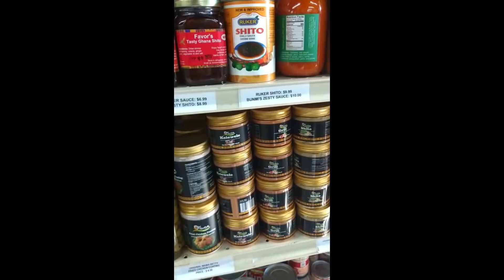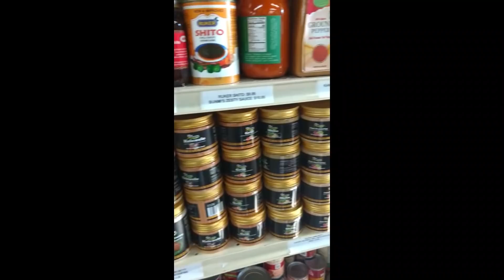EDITED: FINGER LICKING WAAKYE STEW RECIPE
Ingredients:
Steaming the meat
1 tsp Jollof spice blend, 1 tsp shito spice blend, 2 Large size onions, garlic, ginger, sage

MEN'S COOKING SERIES RULES
Expectations:
Cook your favorite recipe/OMB recipe.
 or Use your favorite OMB Kitchen hack/spice blend for a recipe
Record the stages of your cooking. Please record in landscape mode